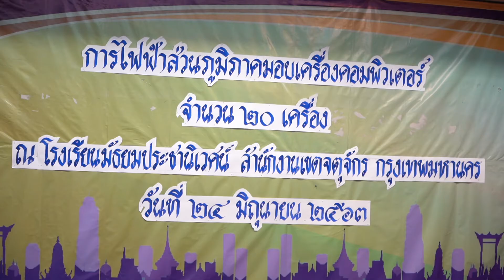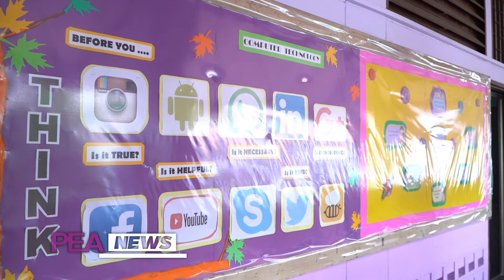PEA มอบทุนการศึกษาและคอมพิวเตอร์ โรงเรียนมัธยมประชานิเวศน์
การไฟฟ้าส่วนภูมิภาค (PEA) มอบทุนการศึกษาและคอมพิวเตอร์ จำนวน 20 เครื่อง ให้แก่โรงเรียนมัธยมประชานิเวศน์เพื่อใช้เป็นสื่อการเรียนการสอนให้กับเด็กนักเรียนได้มีโอกาสค้นคว้าหาความรู้นอกเหนือจากในห้องเรียนและเพื่อยกระดับการศึกษาให้เป็นไปตามนโยบายไทยแลนด์ 4.0 ของรัฐบาล